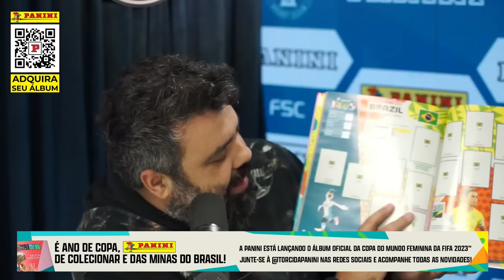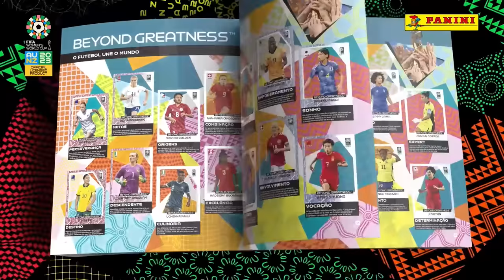TAMIRES - Flow Sport Club #185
Tamires é uma jogadora profissional de futebol e atualmente é a dona da lateral esquerda do Corinthians.

PANINI | A Panini trouxe a craque Tamires, lateral do Brasil, pra gente trocar figurinhas sobre Copa do Mundo Feminina da FIFA 2023™

ANFITRIÕES:
 Igor

DIREÇÃO:
Gianzão

PRODUÇÃO:
 Matheus Capanema

OPERAÇÃO:
Mulis